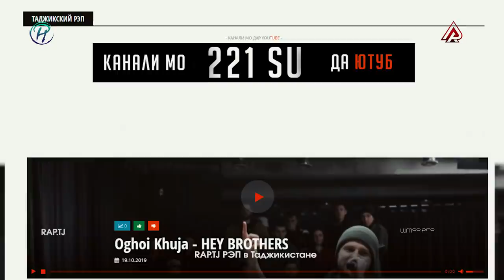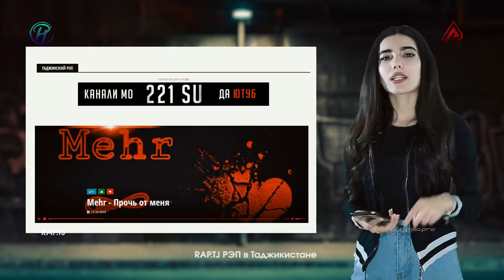Ҷои СИТОРАҲОИ РЭП-а кӣ мегира ? | РЭПЕРИ НОМАЪЛУМ (RAP.TJ)